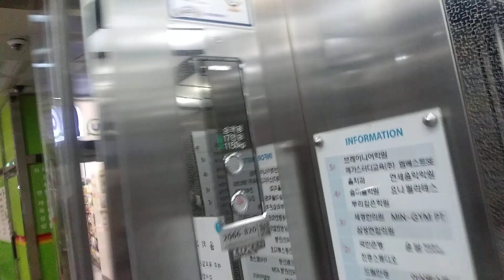경기도 화성시 병점2로 46 병점동 태성빌딩 장애인용 현대 엘리베이터 탑사기